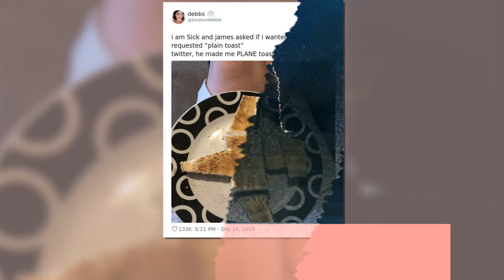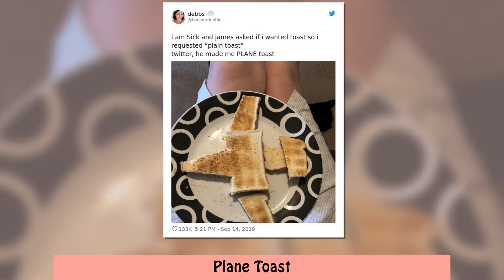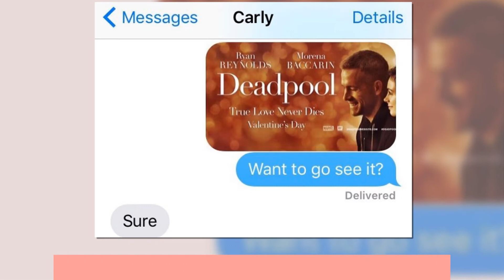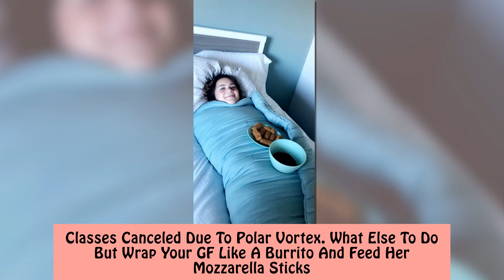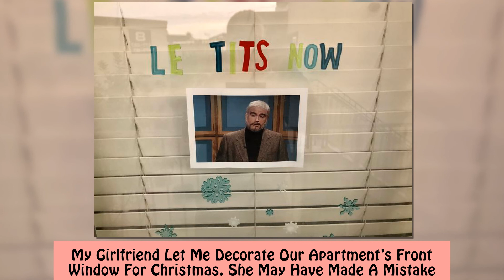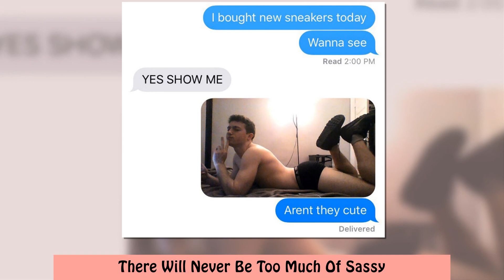Hilarious Boyfriends And Husbands Who Make Sure That Their Relationships Are Never Boring